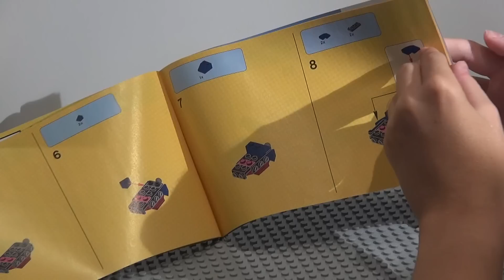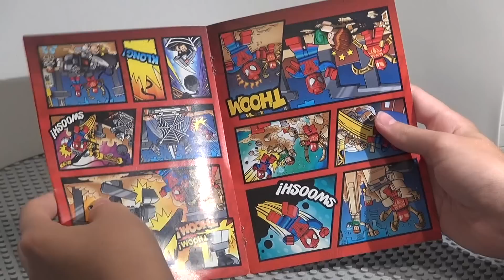LEGO Super Heroes 76039 Человек-муравей. Обзор конструктора Лего СуперГерои.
Лучшая группа по лего вконтакте Лего Супер Герои 76039 Человек-муравей финальная битва (Ant-Man Final Battle. Обзор конструктора LEGO Marvel Super Heroes.